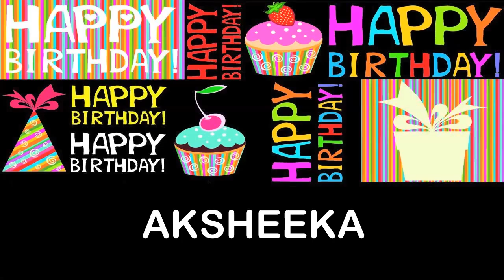Aksheeka Wishes & Mensajes